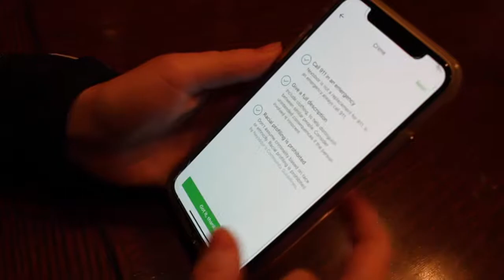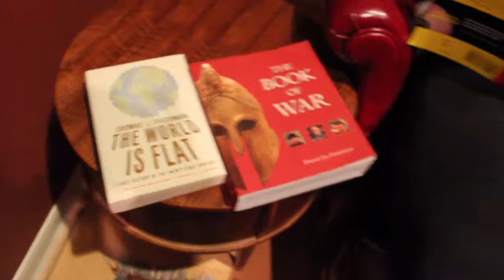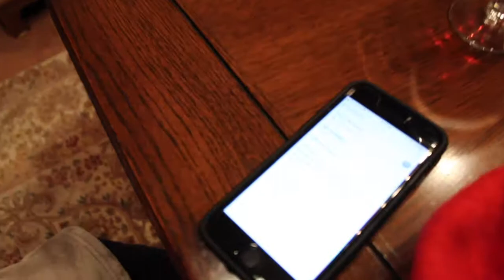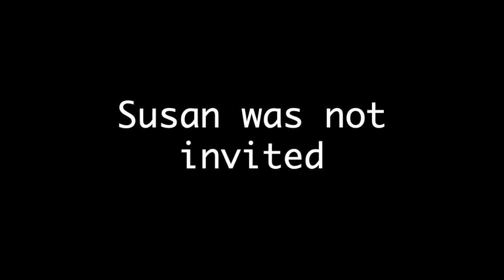The Prodigal Mother Returns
Marceigh, a PV wine/jogging mom, decides to leave her group and live life on her own. But, she is faced with a rude awakening when things start to take a turn.